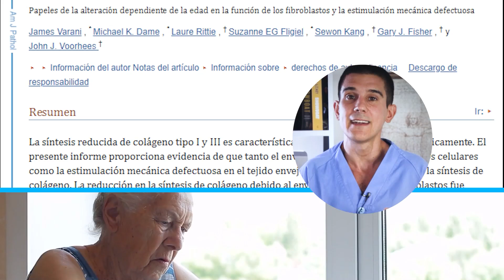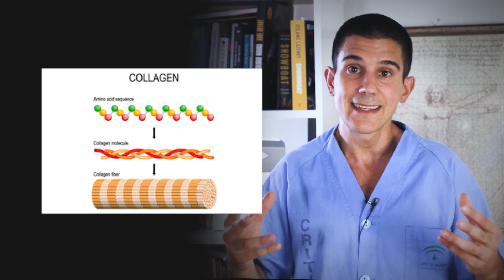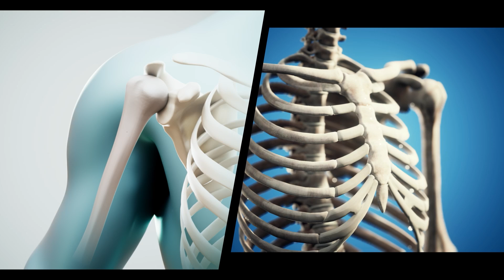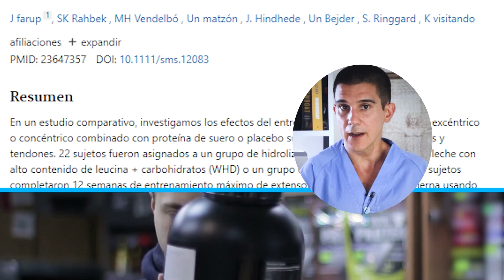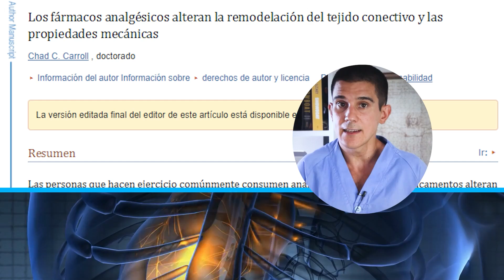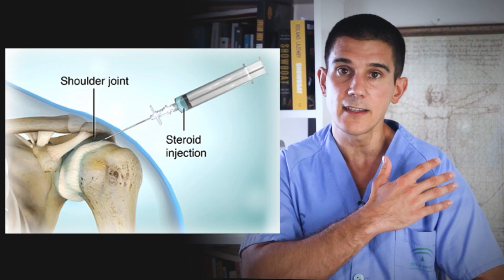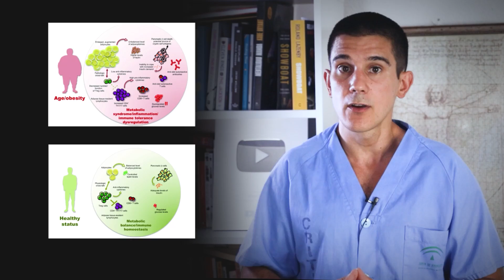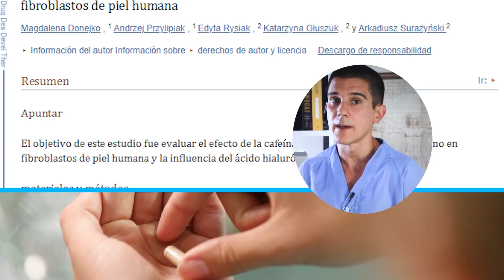¡DEVUELVE el COLÁGENO a tu PIEL!⭐Aprende a AUMENTAR su SÍNTESIS de forma NATURAL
Hoy explicamos cómo aumentar la síntesis endógena de una importante proteína: el colágeno. Esto se traducirá en una mejor piel, articulaciones más fuertes, menor riesgo de lesión y una mejor apariencia.

⏳TIMELINE
00:00 Introducción
01:24 Qué es el colágeno
04:20 Factores que aumentan la síntesis
05:13 Entrenamiento de fuerza
06:07 Vitamina C
06:38 Suficiente energía
07:19 Té verde
07:35 Proteína de suero
08:03 Cúrcuma
08:27 Evitar destructores